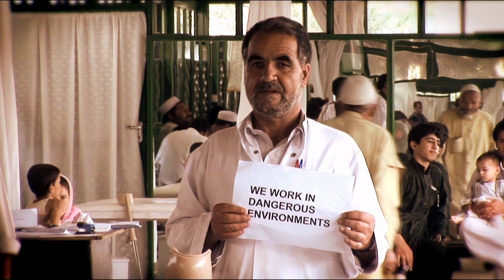World Humanitarian Day 2012 - Performance by Krister Linder: Shrine of time